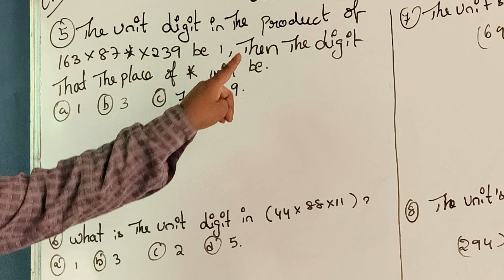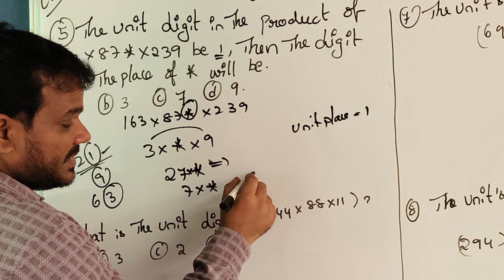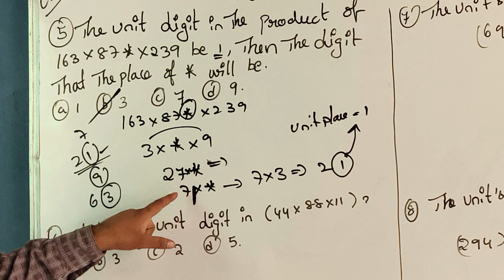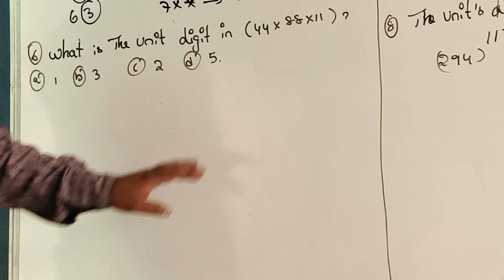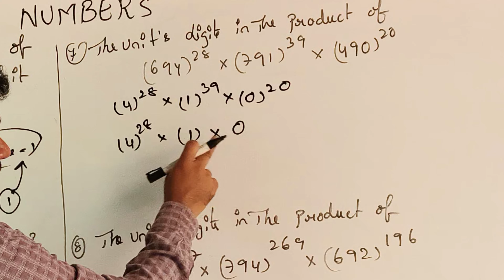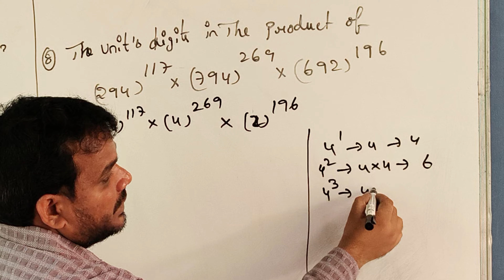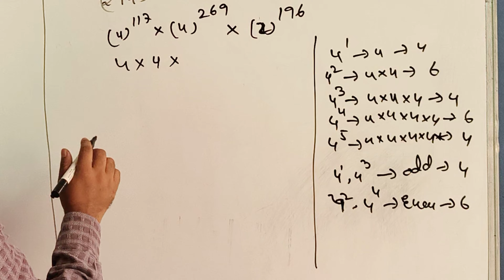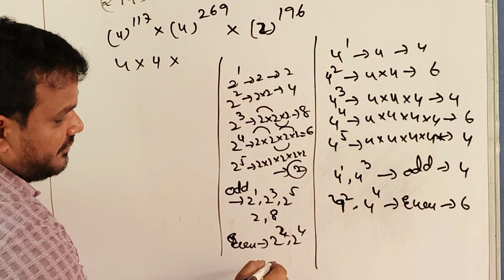unit place value part 3